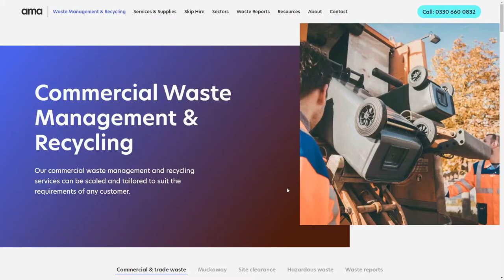AMA Waste Management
AMA Waste Management By StrategiQ From United Kingdom
A waste management company with a mission to have a positive impact on the wider world, as well as our customers, suppliers and employees.